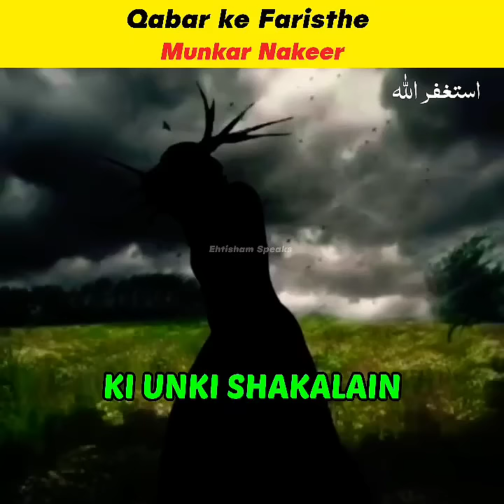Qabar ke Faristhe || Munkar Nakeer || Ehtisham Speaks